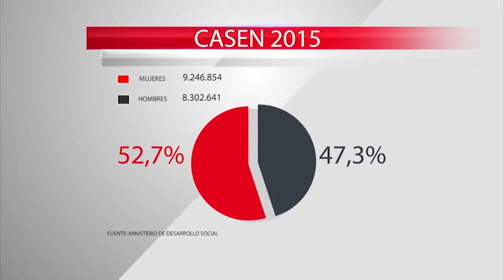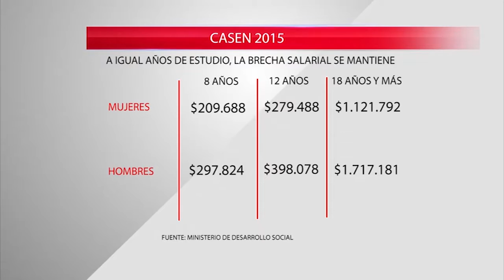TV5 NOTICIAS EDICIÓN 07 DE MARZO 2017